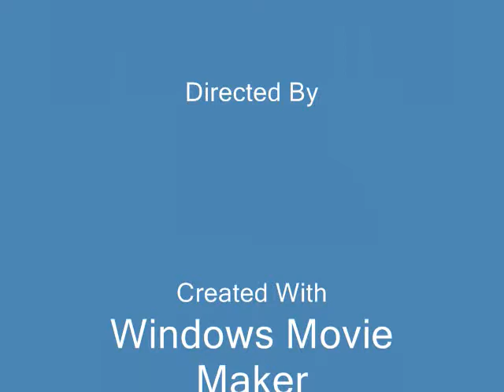KATERINA NASH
Katka ruined their love!